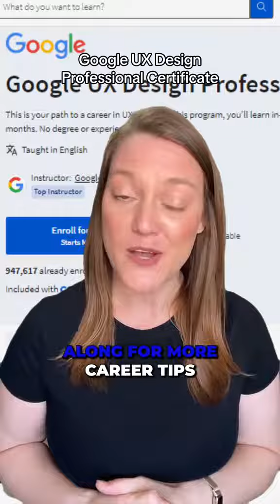Career tips to help you land your first tech gig!